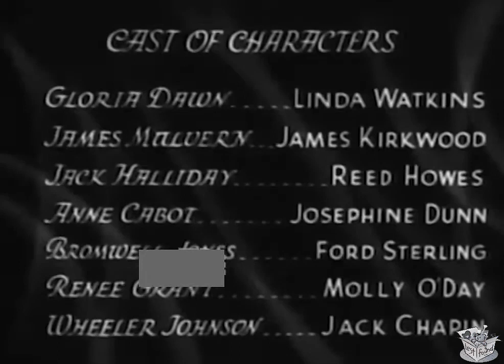PLAYTHINGS OF DESIRE aka Murder In The Library (1933) Linda Watkins & James Kirkwood | Drama | B&W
Instagram: Lost n Found Films

Murder in the Library or Playthings of Desire (U.S. alternate title) is a 1933 American drama film directed by George Melford and starring Linda Watkins, James Kirkwood, Sr., and Reed Howes. It was made by the Poverty Row company Pinnacle Productions. It is a remake of the 1924 silent film Playthings of Desire.

SYNOPSIS
After rich playboy and philanderer James Malvern marries successful stage actress Gloria Dawn, the newlywed couple entrain for Malverncroft, the family lodge in the Canadian wilderness, where they spend their honeymoon. When Gloria's boat is caught in the swift current above a steep waterfall, she is rescued from certain death by Pierre du Charme, a guide and also caretaker of the Malvern estate. Gloria soon discovers that Malvern is unfaithful to her, and she allows herself to fall in love with Pierre. When Malvern is found murdered, Pierre, who has followed the Malverns to New York, is charged with the crime. After a sensational trial, the innocent guide is sentenced to death, but he is saved from the electric chair when Gloria discovers the real culprit: Wheeler Johnson, a theatrical agent who had a grudge against Malvern. Pierre and Gloria make plans to be married and return together to the Canadian woods.

CAST & CREW
Linda Watkins as Gloria Dawn
James Kirkwood, Sr. as Jim Malvern
Reed Howes as Jack Halliday
Josephine Dunn as Anne Cabot Ford
Molly O'Day as Renee Grant
Jack Chapin as Wheeler Johnson

Directed by George Melford
Written by Fred V. Blair
Based on Playthings of Desire by Harry Sinclair Drago
Produced by Aubrey M. Kennedy
Cinematography Mack Stengler
Edited by Helene Turner
Production company Pinnacle Productions
Distributed by Pinnacle Productions
Language English